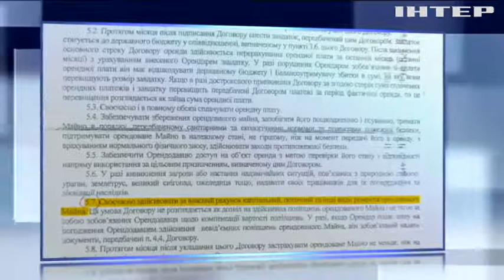В Одессе чиновники отказываются ремонтировать школу гимнастики